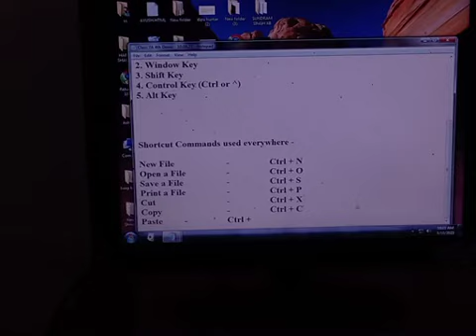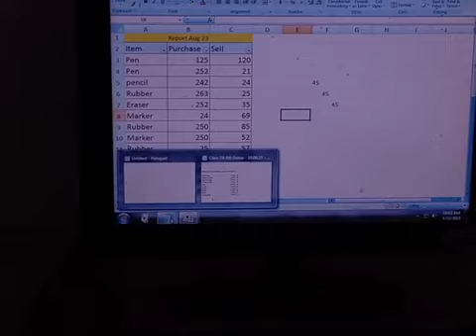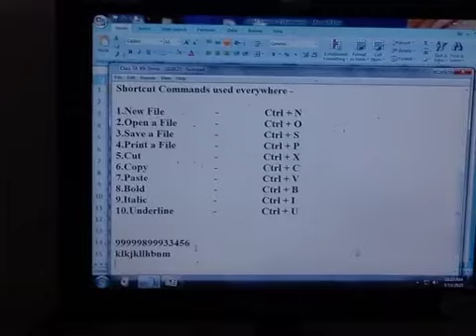7 A & B - MS Excel 5th - 6th of 20th Parts - How to Learn MS Excel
How to Filter the Records
How to make Attendance Sheet
Use of COUNTIF formula
Difference between Bar Chart and Column Chart
How many pairs of keys available in a normal Keyboard
Difference between Employees and Employer